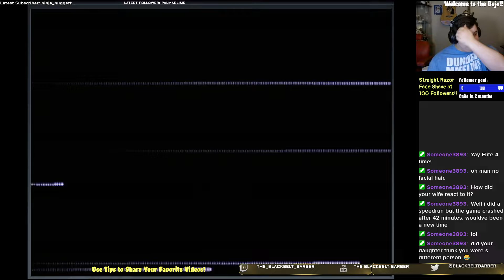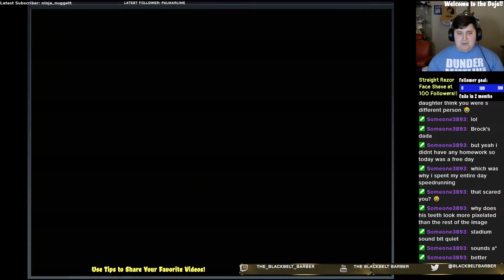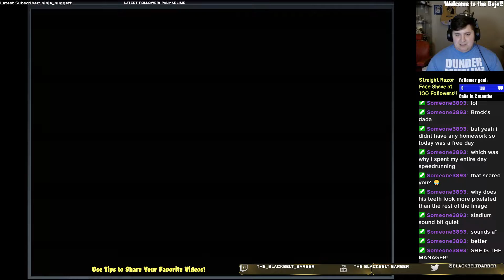Pokemon Crystal/Pokemon Stadium 2 Part 3! Champion Crushing Greatness!!!!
Hello trainers! Welcome to a very special video, wherein we challenge the Elite Four and strive for victory against Lance the dragon master, himself! Come watch the epic conclusion to our Round 1 Johto Gym Leader Castle run!

As you can tell in the thumbnail, something is a little different about yours truly! Can you guess what it is? To see more zany nonsense and wild antics, please feel free to stop by and watch some live streams On Twitch

I hope to see you all in the next stream! Until then, we'll chat at ya later!!